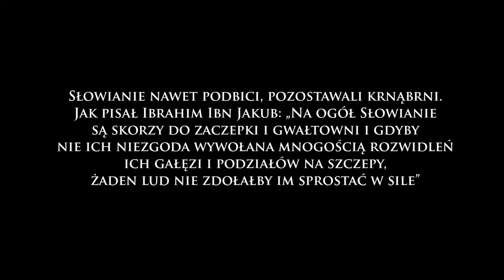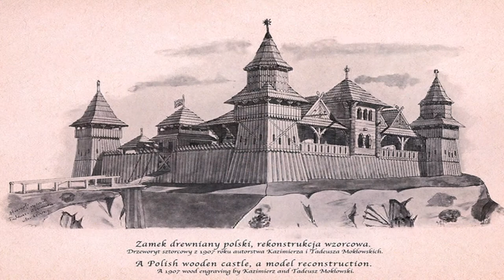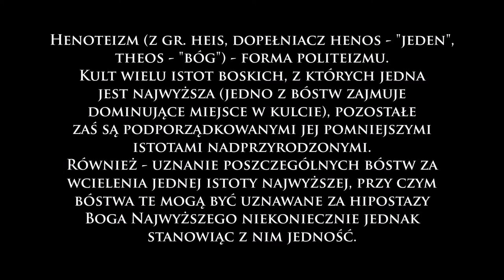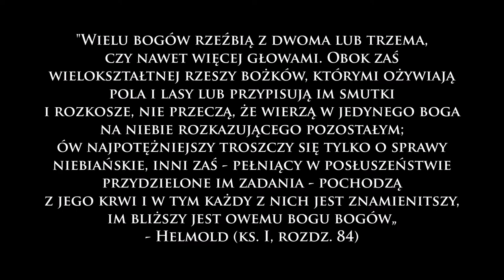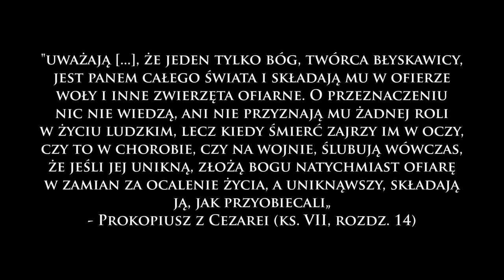Kult, RKP 2020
Kult

Film stanowi fragment przygotowywanego szerszego materiału, opracowywanego na podstawie broszury programowej związku: „Rodzimy Kościół Polski. Statut - Historia - Założenia programowe - Kult - Etyka - Obrzędy.”

Nagranie można kopiować i rozpowszechniać pod warunkiem uznania autorstwa (wskazania pochodzenia pliku i powielenia niniejszej informacji) oraz pod warunkiem zachowania jego obecnej formy (bez dokonywania jakichkolwiek zmian w udostępnianym materiale).

Materiał zamieszczony pro publico bono - w celach poznawczych i edukacyjnych. Wykorzystane w filmie grafiki pochodzą z zasobów własnych Rodzimego Kościoła Polskiego, z zasobów Wikipedii udostępnionych na zasadzie licencji CC 3.0. oraz pochodzących z internetu udostępnionych na podobnej licencji, a także z serwisu Bogowie Polscy, udostępnionych na zasadzie uznania autorstwa.

Pragniesz przyczynić się do promowania rodzimej wiary i kultury? Zapraszamy do zapoznania się z projektem "Rodzimoiwercy na swoim"